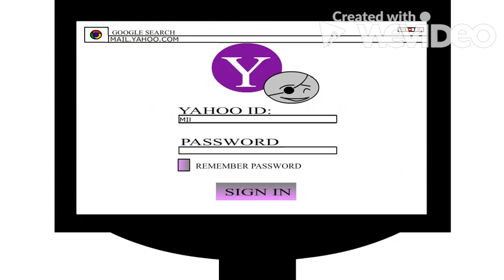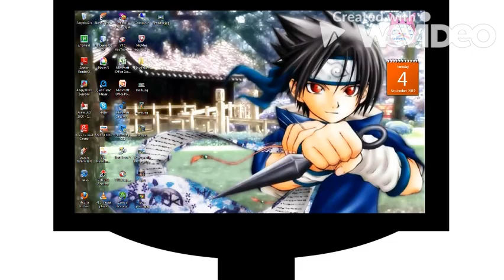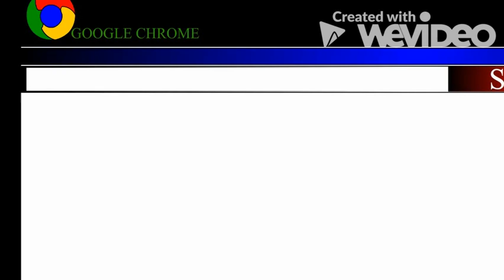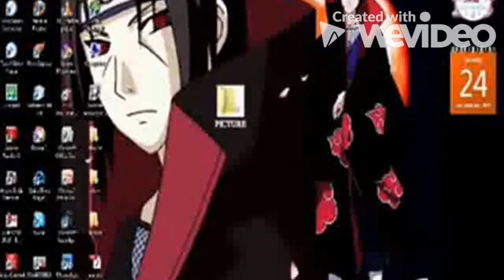Privacy Issues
Project in Professional Ethics
BSCS 3A - Group 2
Bicol University

Voice actors:
   Shahanie Uy as Ana/Mimi
   Rynan Nieva as Mark/John

Script:
   Rynan Nieva

Creative Director:
   Rynan Nieva

Contributors:
   Shahanie Uy
   Lady Anne Acosta
   Sheena Rose Marcaida

Animation:
   Noel Basmayor